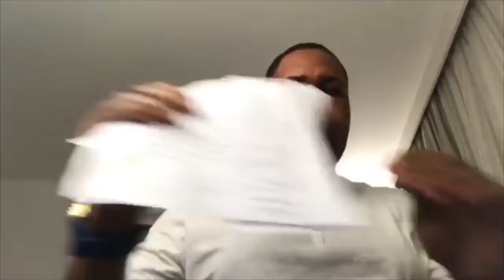le prophète Joel Krasso en colère dit ses vérités au comité du canada